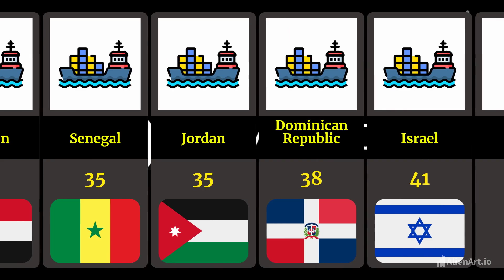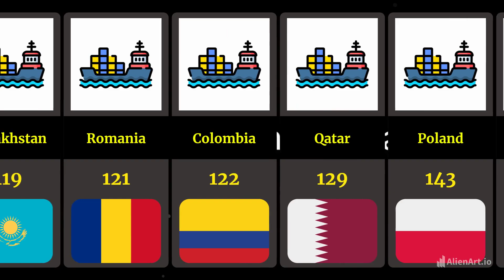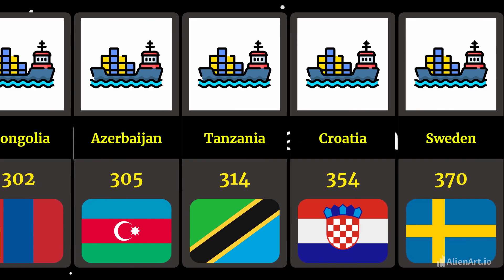Comparison: Merchant Marine Fleet Strength by Country (2024)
Merchant Marine Fleet Strength by Country (2024)

A merchant ship, merchant vessel, trading vessel, or merchantman is a watercraft that transports cargo or carries passengers for hire. This is in contrast to pleasure craft, which are used for personal recreation, and naval ships, which are used for military purposes.

They come in myriad sizes and shapes, from six-meter (20 ft) inflatable dive boats in Hawaii, to 5,000-passenger casino vessels on the Mississippi River, to tugboats plying New York Harbor, to 300-meter (1,000 ft) oil tankers and container ships at major ports, to passenger-carrying submarines in the Caribbean.

Many merchant ships operate under a "flag of convenience" from a country other than the home of the vessel's owners, such as Liberia and Panama, which have more favorable maritime laws than other countries.

The Greek merchant marine is the largest in the world. Today, the Greek fleet accounts for some 16 percent of the world's tonnage; this makes it currently the largest single international merchant fleet in the world, albeit not the largest in history.

During wars, merchant ships may be used as auxiliaries to the navies of their respective countries, and are called upon to deliver military personnel and materiel.

Image: a href=" title="ship icons" Ship icons created by Freepik - Flaticon